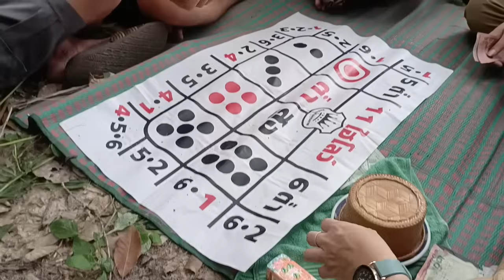ไฮโลสร้างขึ้นเพื่อความบันเทิงเท่านั้น ไม่สนับสนุนให้เล่นการพนัน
ไฮโลเพื่อความบันเทิง วีดีโอนี้สร้างขึ้นมาเพื่อความบันเทิงเท่านั้นไม่สนับสนุนให้เล่นการพนัน